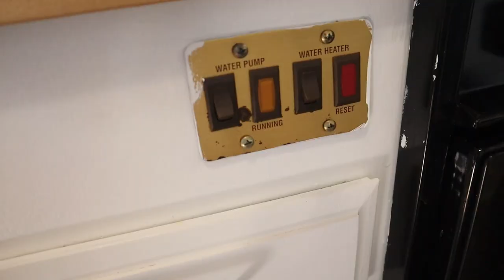SEASON 2 PREMIERE: Physical Therapy Couple Takes Travel Assignments in Arizona | S2:E1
It's finally here! Our Season 2 Premiere! We are so excited to get this season started, and we are so glad that you are here joining us!

Today we show you around our new place and share some of our plans with you.

**STICKER PROMO**
As a way to celebrate the start of season 2, we are going to be giving away 50 Joint Movement Traveler stickers to the first 50 people that comment jtmvmttraveler on any of our videos published from now to the end of November.

Follow this link if you commented jtmvmttraveler and fill out the form so that we know where to send your sticker!
(link also pinned to top of comments)

Join us!

Intro Music by two:eighteen To hear more from this artist, check him out on Instagram @_twoeighteen and find his music on Spotify and Apple Music!

○🛶Inflatable Kayak
○🛶Kayak We Wish We Bought
○ 🚽 Bathroom
○Sink Drain
○Sink Faucet
○Shower Faucet
○Shower Faucet Extension Tube
○ ⏳Extend-A-Stay
○Camco Propane Extend-A-Stay
○Camco Propane Brass T
○ 20 lb Propane Tank
○ 30 lb Propane Tank
○ Teflon Tape for Gas Lines
○ Adjustable Wrench Set
○ Milk Crate (to hold tank in)
○🍽 Kitchen
○Kitchen Sink Facet
○Backsplash Panels
○Paper Towel Holder
○Kitchen Cart
○🛋Living Room
○Collapsible Storage Bin
○Pillow Covers
○Lumbar Pillow
○💡Lights
          ○Single Dome Lights (we chose the frosted covers) -
○Double Dome Lights (frosted covers)
○🛠Ryobi Tools
○Ryobi 4 Tool Super Combo Kit